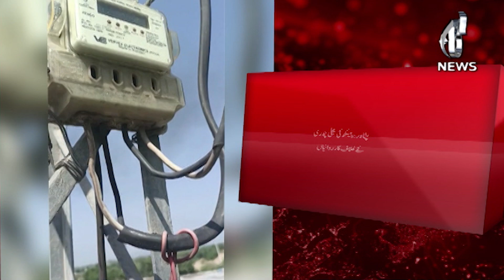Crackdown against electricity theft in Peshawar - Aaj News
Spot Light With Munizae Jahangir:
shorturl.at/gwFU6